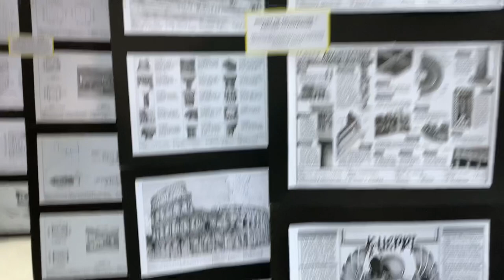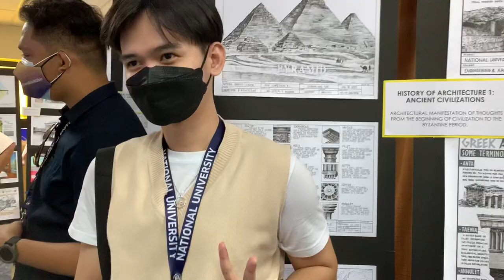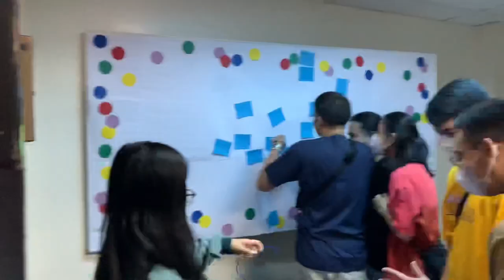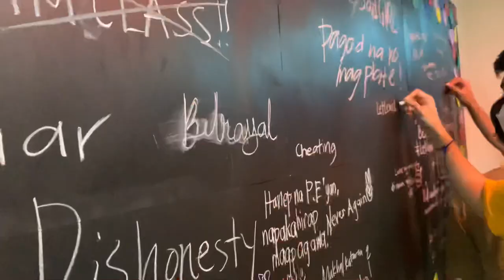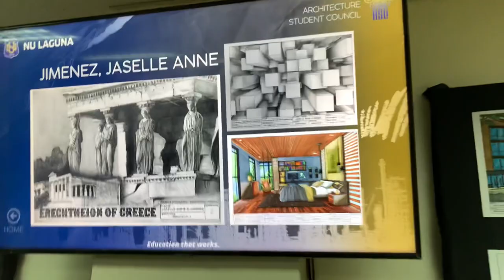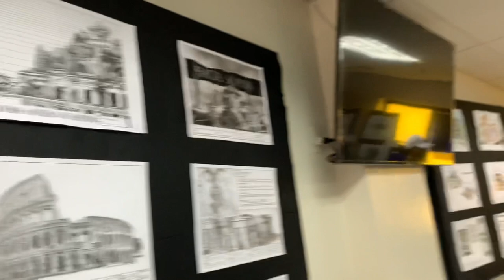Open Day | NU Laguna 🐾🐶🏛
Hey guys! It’s been a while since I uploaded my last video. Sorry for the delay, here’s my new vlog. It’s longer hehe hope you like it!! Keep safe and vote wisely this upcoming 2022 Presidential election. 🇵🇭🇵🇭🇵🇭